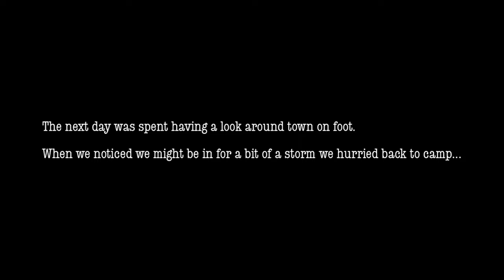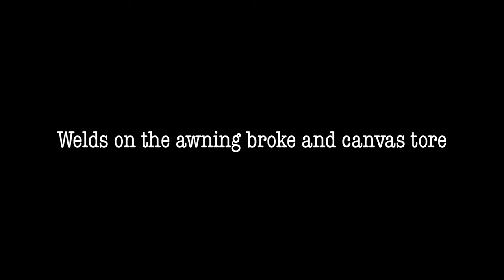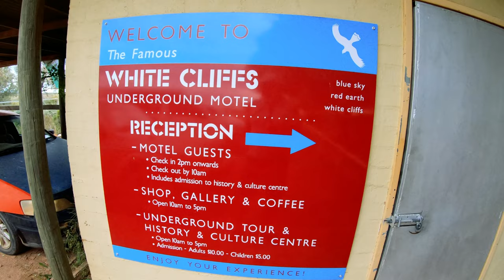Freak Storm Teaches Us A Lesson!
G'day G'day,
Following on from our last video in White Cliffs. Michelle and I don't regard ourselves as novice outdoorsy type people. However. This freak storm definitely put us in our place and gave us a few lessons on being a bit more prepared. Although we had no warning and by the time we realised this storm had suddenly changed direction it was too late. It hit us front on. After the fact we had two reports of 95-105km/hr winds and the sandblasted skin of my ankles was measure in itself. Another lesson in living outside was had on this day, I can say though the paranoia surrounding wind is slowly going away in the aftermath. Even if it means every single guy rope is attached to everything now. haha. Happy Friday!